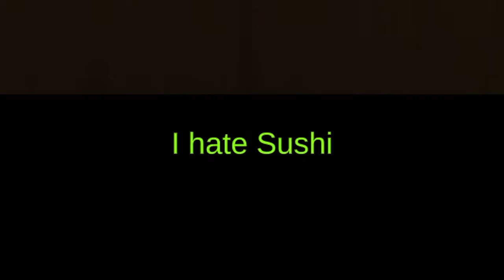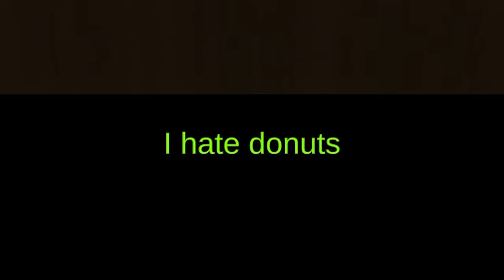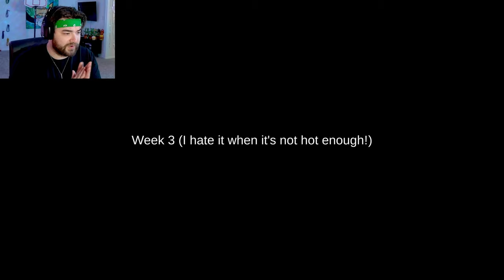I NEED TO SWITCH GYMS!! | KingWoolz Plays Gym or Jail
chad. please. chad...